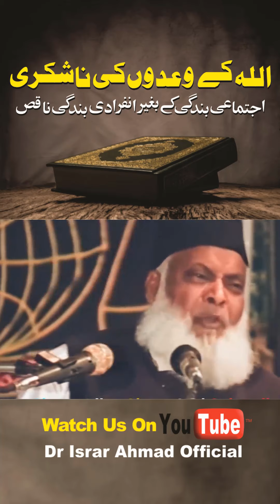Allah Kay Waadon Ki Na-Shukri | Dr. Israr Ahmed R.A | Short Clip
اللہ تعالی کے وعدوں کی ناشکری ۔ ڈاکٹر اسرار احمد رحمہ اللہ -  شارٹ کلپ